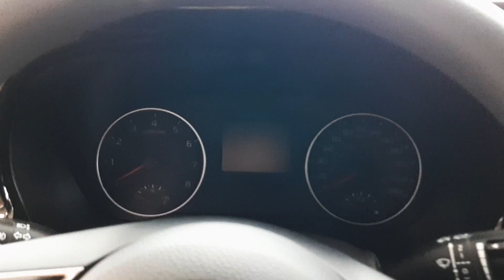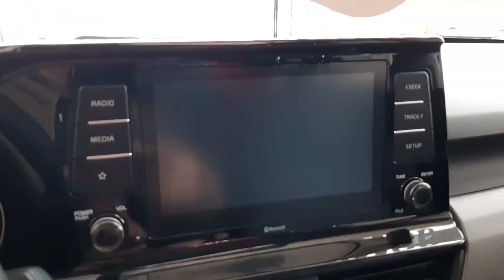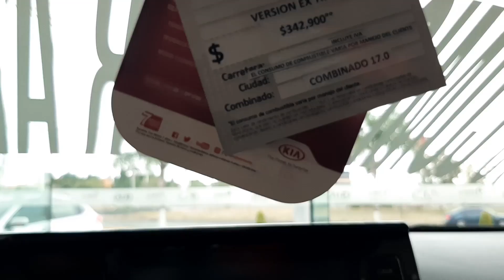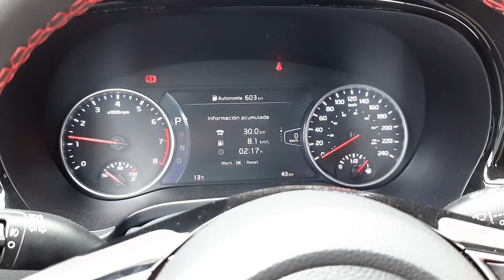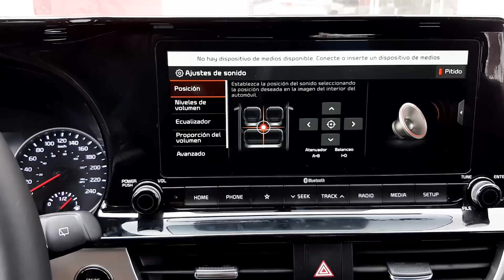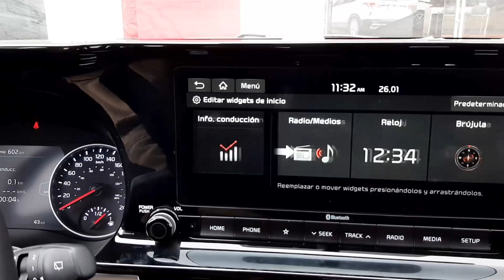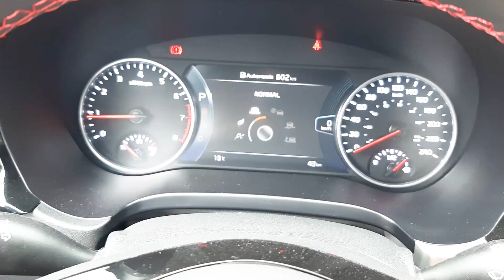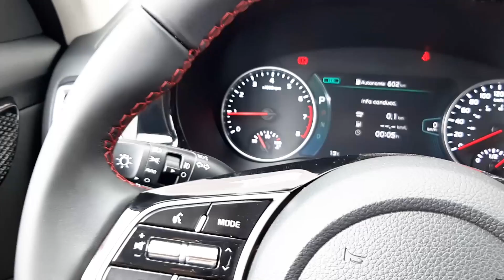Nueva Kia Seltos 2020 - EX y GT Line / Vista Rápida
Presentamos una vista rápida de la nueva Kia Seltos 2020.

Precios de lista Enero 2020:

1.6L EX MT: $342,900
1.6L EX AT: $359,900
1.6L EX Pack: $399,900
1.4T GT Line: $425,900

Precios sujetos a cambios sin previo aviso.